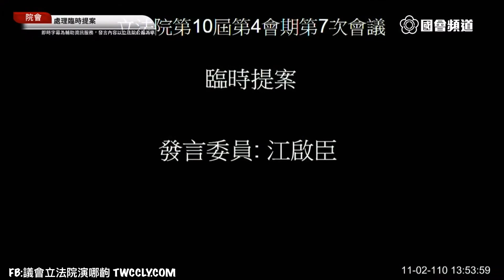臨時提案 陳椒華 葉毓蘭 江啟臣 20211102 院會 立法院演哪齣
0:00 intro
0:17 陳椒華 違法採砂
1:39 葉毓蘭 危險橋樑
3:07 江啟臣 地震警報